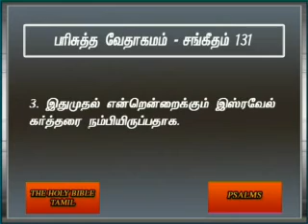Psalms 131 Tamil Video Bible